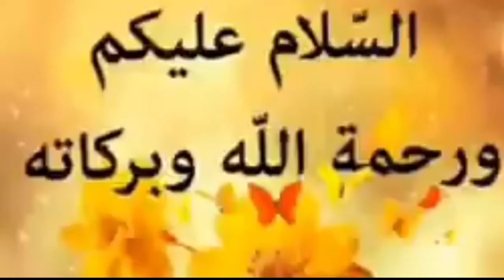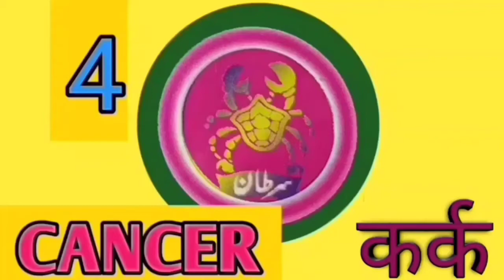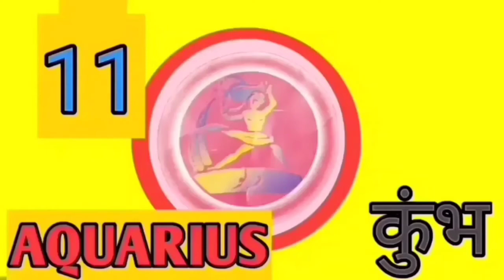Urdu'sHoroscope, Future life for 18-3-2021 Thursday कैसा रहने वाला है आज आपका दिन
Bhagya
Kundli

Today's Horoscope, Future life for 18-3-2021 Thursday